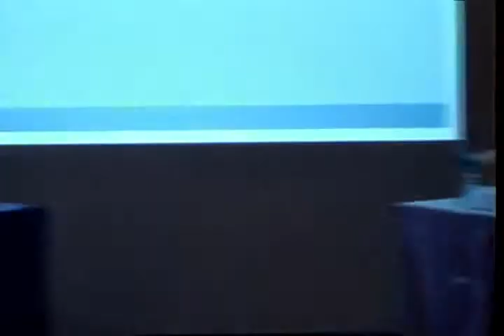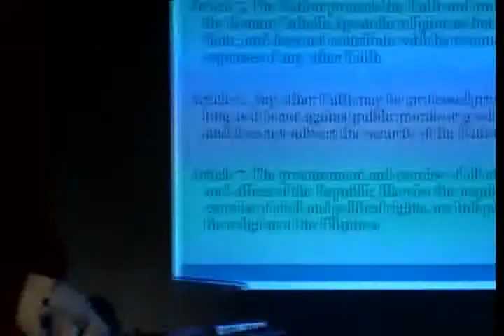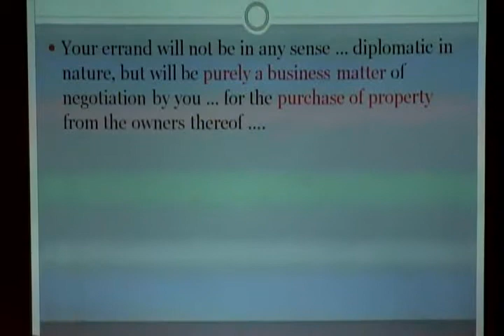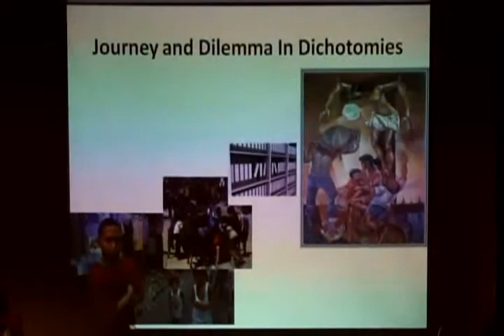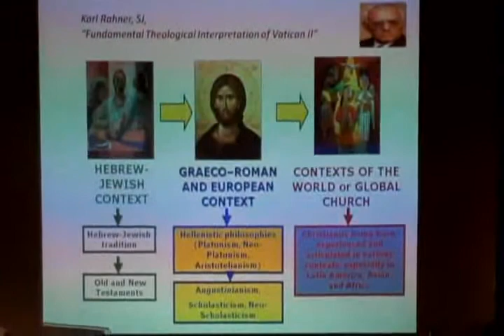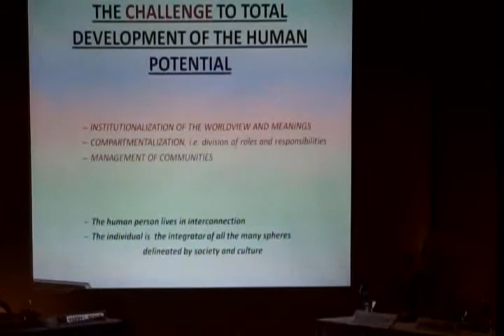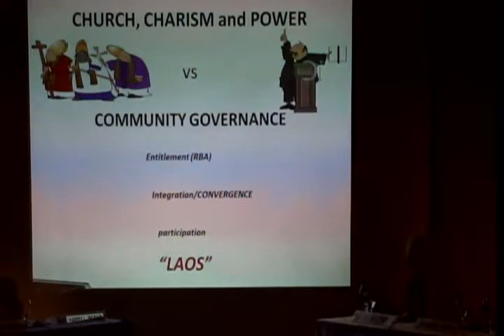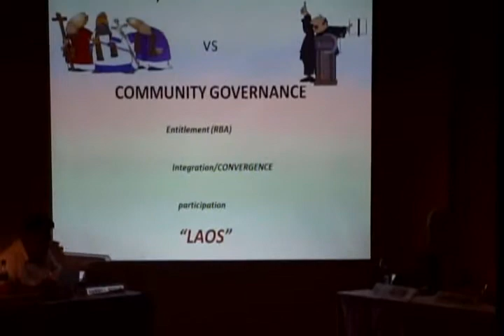Laïcité and Explicit Religiosity in the Public Sphere | Dean Raul C. Pangalangan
Centennial lecture on "The Spirit and the Law: Laïcité and Explicit Religiosity in the Public Sphere" conducted on March 11, 2011.